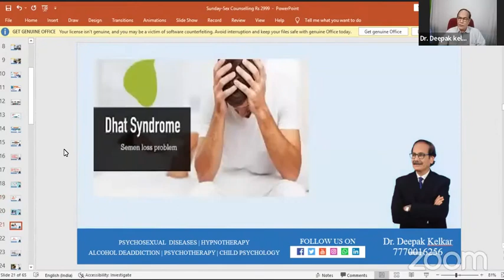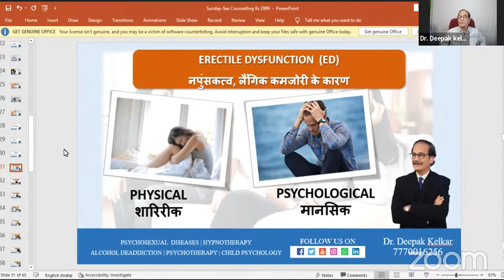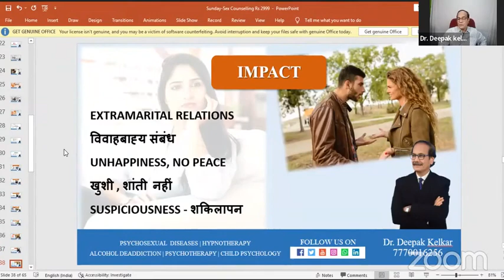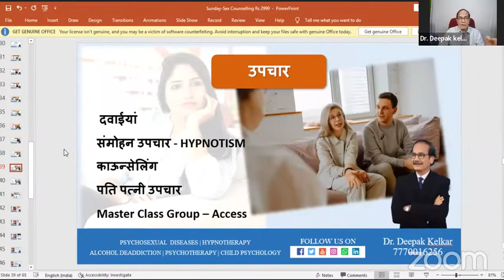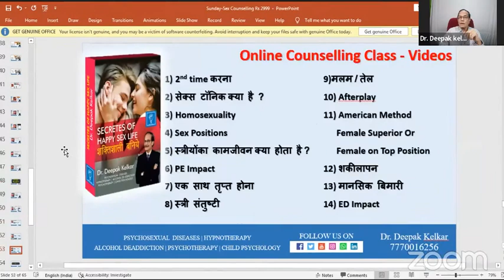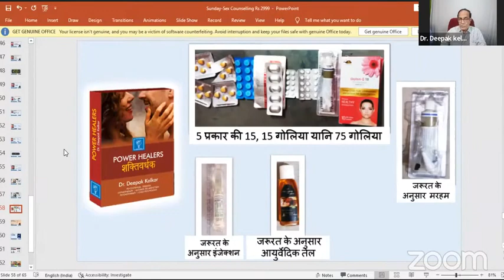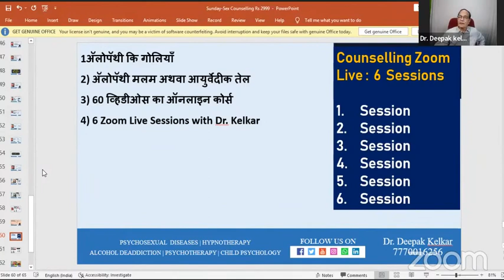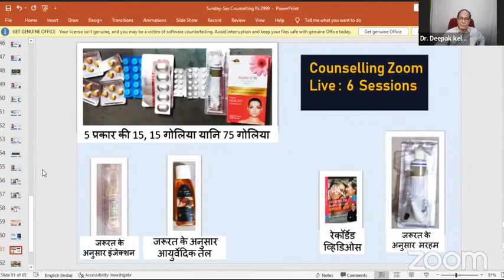Sex me anand kaise badhaye | सेक्स मे आनंद कैसे बढाये ?| Dr. Deepak Kelkar (MD, MBBS)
Dr. Deepak Kelkar (M.D.)
• Psychiatrist
• Hypnotherapist
• Psychotherapist,
• De-addiction Specialist
• Sexologist

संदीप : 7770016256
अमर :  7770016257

Hypnotism /Mind ग्रूप मे जुडनेके लिये नीचेदिये लिंक पर क्लिक करे